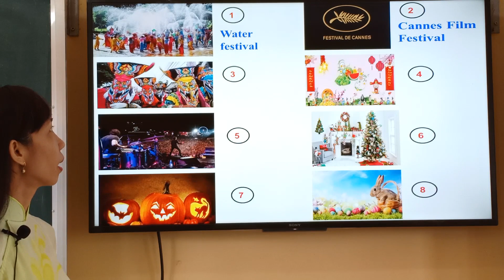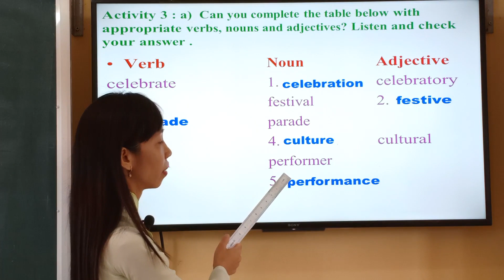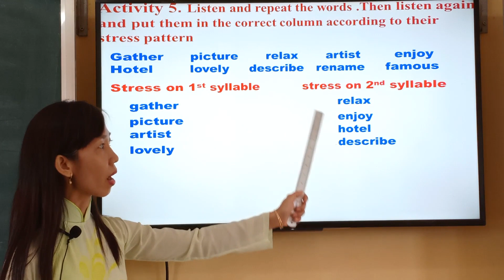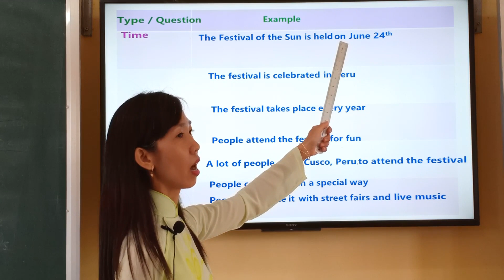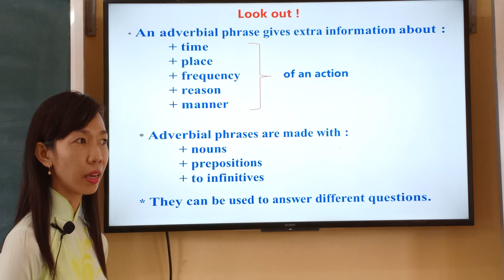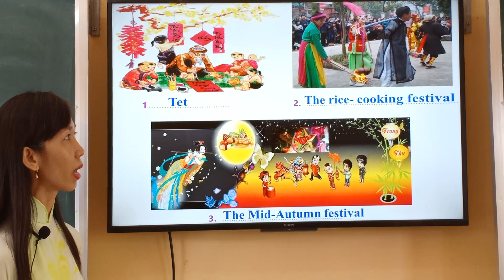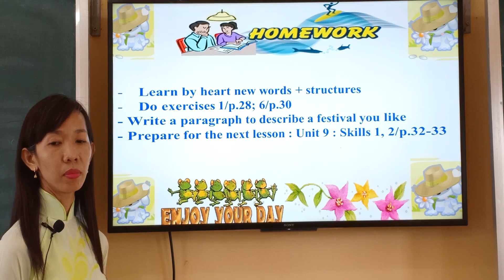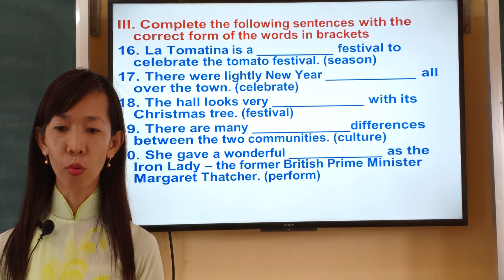Tiếng anh 7 hệ 10 năm -Unit 9: Festivals adroud the world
Giáo viên Trần Nhật Thanh -Trường THCS Cần Đăng -Châu Thành - An Giang